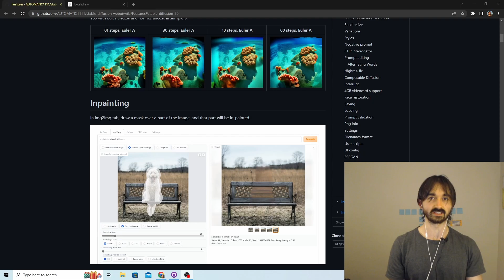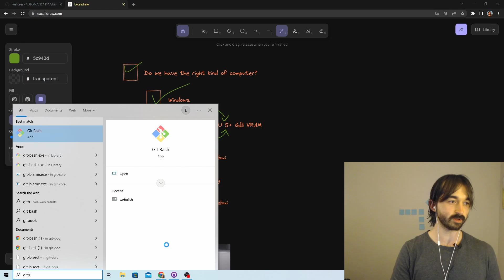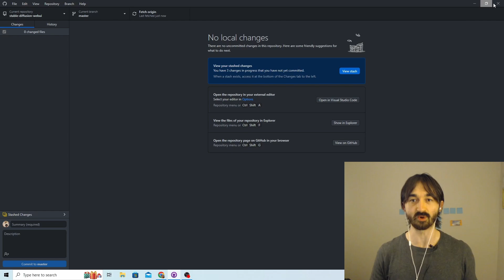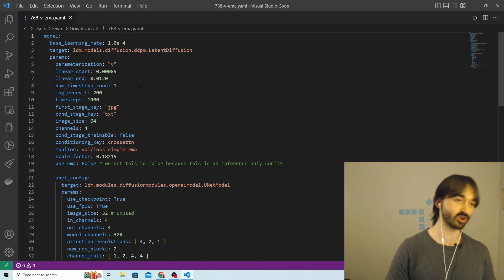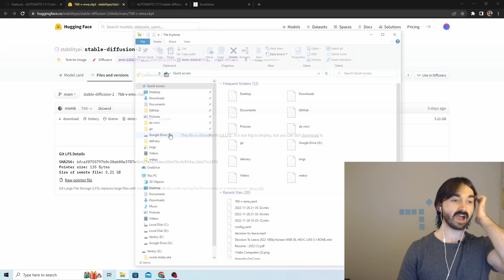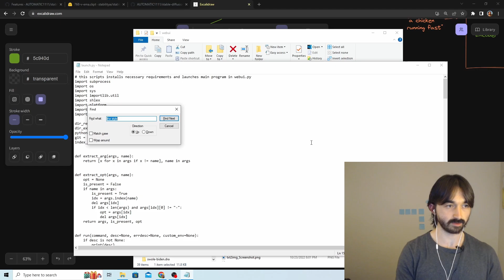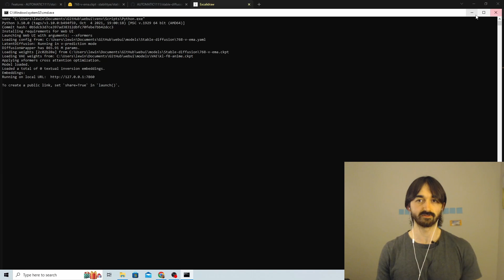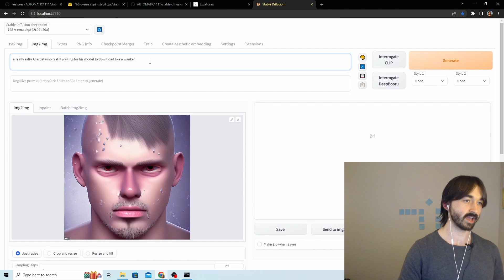Automatic1111 Stable Diffusion 2.0 Install (easy as)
A quick (and unusually high energy) walkthrough tutorial for installing and using stable diffusion 2.0 with the Automatic1111 webui.